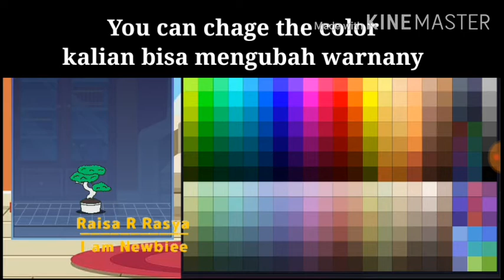How to change object/cara mengubah objek||simple tutorial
Thanks gor watching -w-